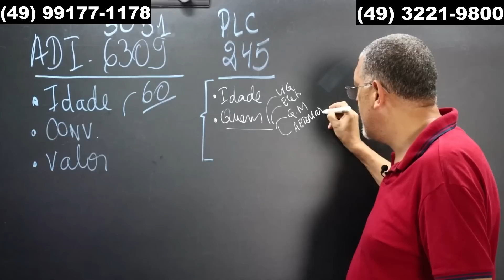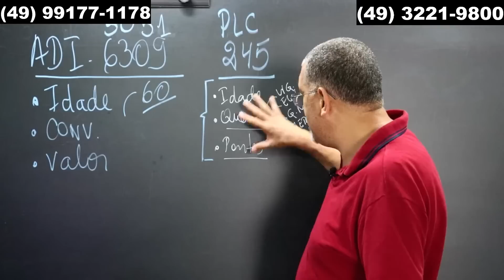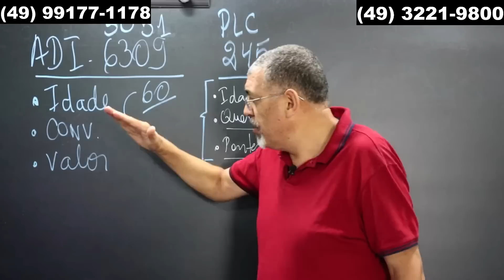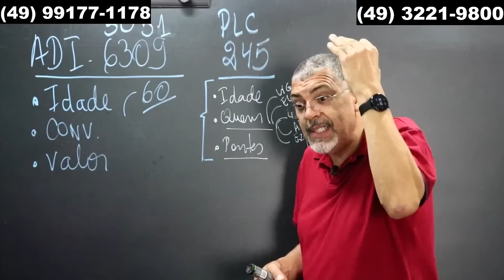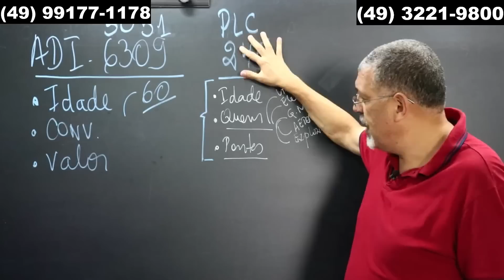ADI 6309 e PLC 245 O que Vai Mudar na Aposentadoria do Vigilante?